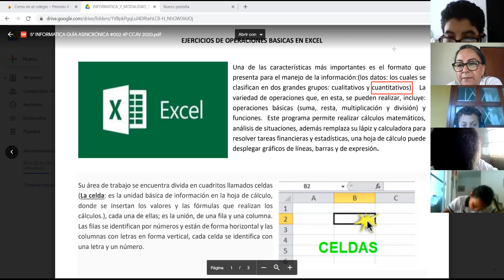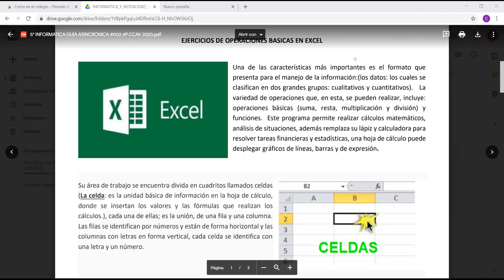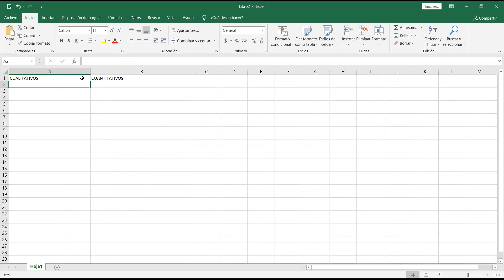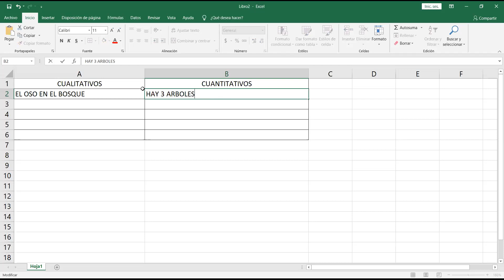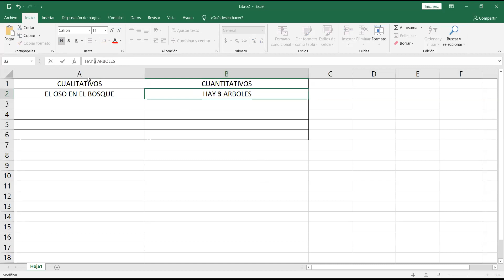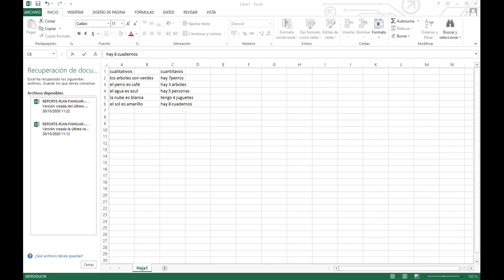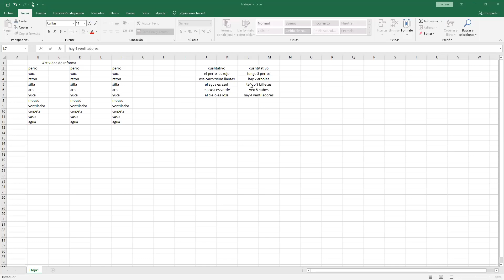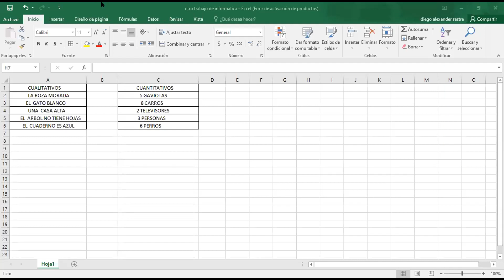INFORMATICA 5A OCTUBRE 21 CCAV